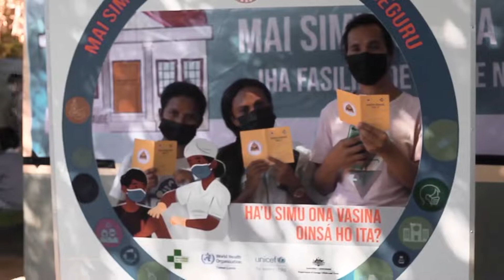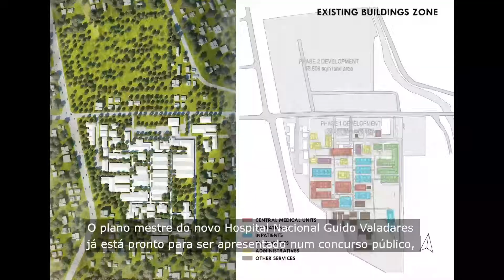COVID-19 e SAÚDE - EPISÓDIO 3 - Série "Timor-Leste, 20 anos depois da Restauração da Independência".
Vídeo em tétum com legendas em português.
Apoio: Nações Unidas em Timor-Leste